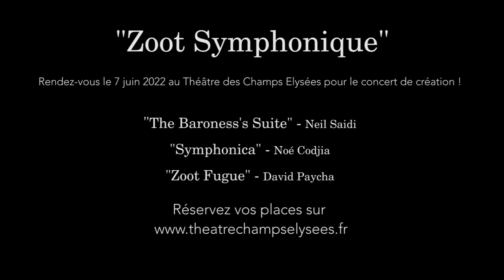Teaser Zoot Sympho ! - 7 juin 2022 au Théâtre des Champs Elysées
Rendez-vous le 7 juin 2022 au Théâtre des Champs Elysées pour le concert de création du "Zoot Symphonic Orchestra" !

Le « Zoot Symphonique » est un projet indépendant et auto-produit qui réunit un orchestre de 70 jeunes musiciens autour de la création de 3 pièces symphoniques originales pour octet de jazz et orchestre, composées par Neil Saidi, Noé Codjia et David Paycha, à la croisée des chemins entre jazz et musique classique.

Ces 3 pièces, d’une durée cumulée d’environ une heure, ont été enregistrées en février 2021 dans l’auditorium du Conservatoire à Rayonnement Régional de Paris, sous la direction du jeune chef d'orchestre Léo Margue, et grâce à la participation bénévole d'une équipe de musiciens formidables qui ont mis leur coeur et leur talent pour donner vie à la musique. Cet enregistrement a demandé beaucoup de préparation et une logistique complexe notamment en raison de la situation sanitaire. Nous sommes très heureux d'avoir pu mener à bien cette session symphonique, qui a été un très beau moment de partage et de musique pour les nombreux musiciens qui y ont participé.

Direction - Léo Margue

Flûtes - Chloé Tallet, Christelle Raquillet
Hautbois - Maële Henry
Cor anglais - Balthazar Naturel
Clarinettes - Arthur Stockel, César Poirier
Saxophones - Thomas Gomez, Neil Saidi
Bassons - Camille Donnat Bart, Mathieu Najean

Cors - Armand Dubois, Corentin Billet, Sebastien Mitterrand, Hippolyte de Villèle
Trompettes - Noé Codjia, Quentin Ghomari, Roman Didier
Trombones - Ossian Macary, Edouard Wallyn, Luca Spiler
Tuba - Corentin Sureau-Desiles

Percussions - Théo Lamperier, Valentin Kervadec, Maxime Prebet

Harpe - Paola Aviles
Contrebasse jazz - Thomas Posner
Batterie - David Paycha
Guitare - Clément Trimouille
Piano - Pablo Campos

Violons I - Ryo Kojima, Clémence Mériaux, Léa Roeckel, Aino Akiyama
Arthur Decaris, Roxana Rastegar, Sakkan Sarasap, Cécile Caup, Celeste Klingelschmitt, Lucie Leker

Violons II - Jeroen Suys, Camille Garin, Laura Vaquer, Marine Grosjean, Alicia Rowell, Claire Théobald, Lyun-Clara Heo, Elli Pitylaki

Altos - Anna Sypniewski, Robin Kirklar, Nina Tonji, Oriane Lavignolle, Julien Praud, Camille Bonamy, Tess Joly

Violoncelles - Caroline Sypniewski, Aurélie Alexandre d’Albronn, Adrien Bellom, Léo Guiguen, Solène Chevalier, Marion Frère

Contrebasses - Sulivan Loiseau, Nicolas Jacobée, Lilas Berault, Jean-Edouard Carlier

REMERCIEMENTS :

Kim Bradford, Jules Jassef, Sophie Cortade, Elsa Rooke, Flavien Andreys, Mattia Vendramin, Simon Chivallon, Jérôme Codjia, Xavier Delette, Elisabeth Chapel.

Avec le soutien de la Fondation Safran pour la Musique